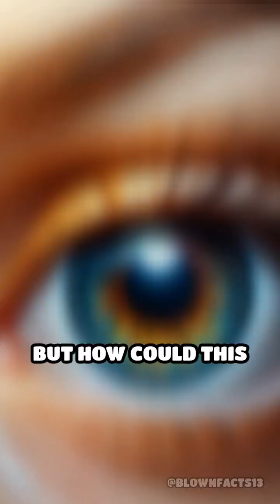Can Humans Sense Earth's Magnetic Field?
Can humans really detect Earth's magnetic field? Discover the surprising science behind our hidden sixth sense!